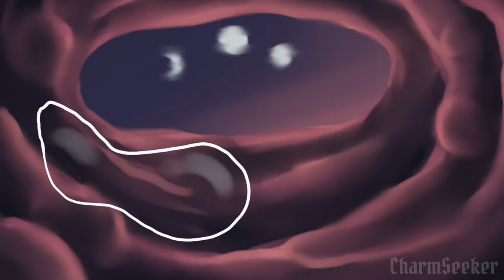Poor Unfortunate Souls ◇ [ COMPLETE WOF M.A.P. ]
"Do we have a deal?"
“Who would say no to their secret dream come true? Why would I ever say no? Say yes to the magic. Say yes to the bright future. Say yes.
Qibli looked up into Darkstalker’s eyes-
"No."
// At last, this project is finally complete! We couldn't have gotten this far without everyone who helped with this project, and I sincerely thank you all!

This was a Little Mermaid-Themed Wings of Fire MAP; the premise is that all the pyrrhian tribes are designed after sea animals-
As for the character roles, Darkstalker takes after the Sea Witch; better known as Ursula.

// Thumbnail Winner:  @starcat4697
PARTICIPANTS:

1-  @saturnhalo
2-  @SillySugarGliders
3-  @Kassian0x0
4-  @charmseeker
5-  @Rockyy_Carol_Art
6-  @phonkorite
7-  @PandaMineGamers
8-  @IntrovertedDrago
9A-  @goldleaf5266
9B-  @thewingsguard1417
10-  @toothlesstdm
11-  @cloust5466
12-  @Zkittish8259 + @greattexanbluedragon2773
13-  @ScorchFall
14-  @IslandStudios1
15-  @FireIceDragonX
16-  @WaterSplash-41
17-  @Rycila
18-  @numeraya
19-  @wolfhuntressart
20-  @crow_nox64
21-  @Rina_RP
22-  @sketchhope
23-  @pantherstar+@seweratite+@tropicalstar7

SPECIAL THANKS:
 @Muddymoved   - Run Cycle
 @dis8str   - Scrolling Background
 @Suns3tYT  - Peacemaker Segment Animation
 @saturnhalo   Trailer Thumbnail